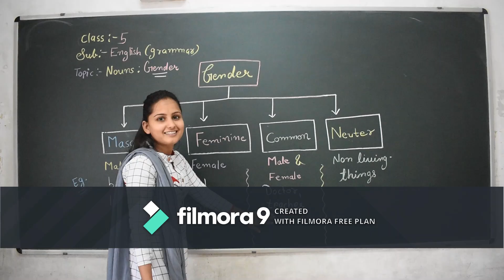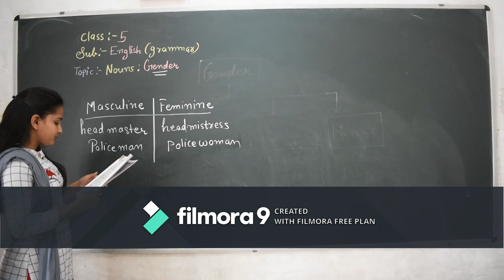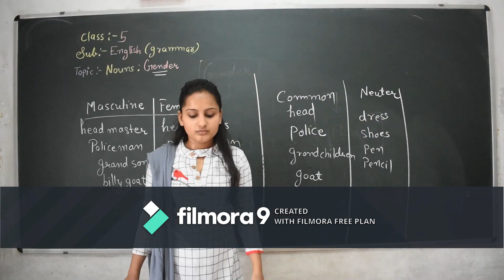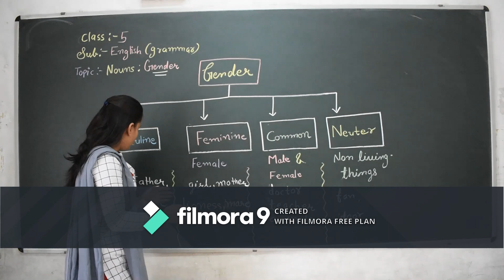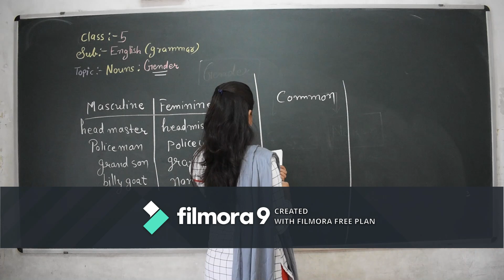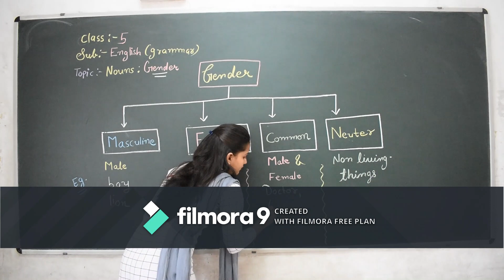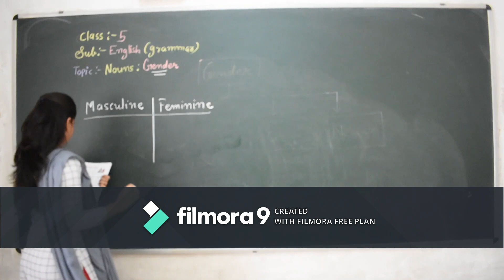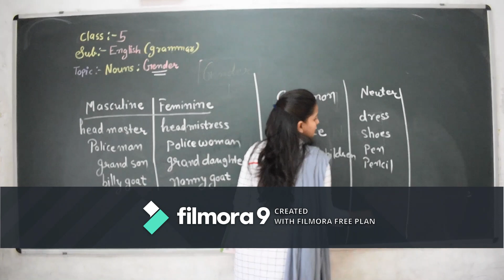English Class 5 Nouns :Gender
Explanation of Nouns :Gender